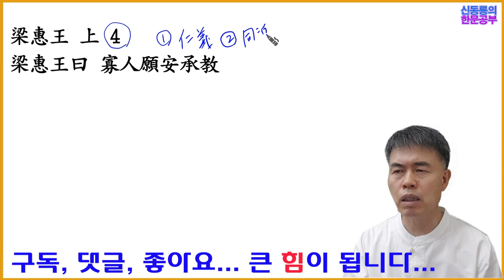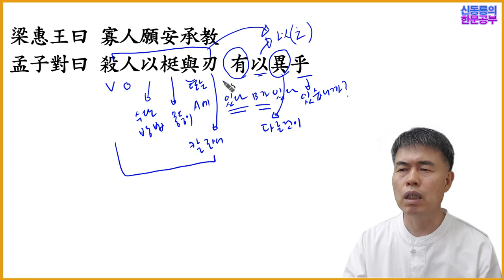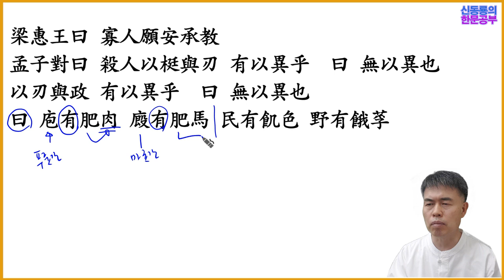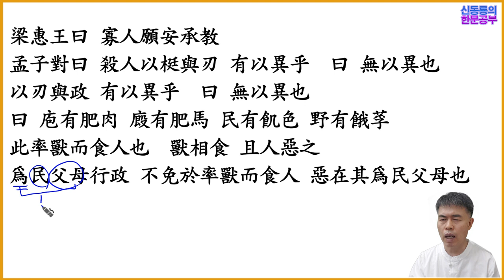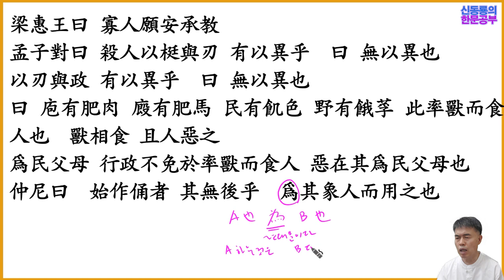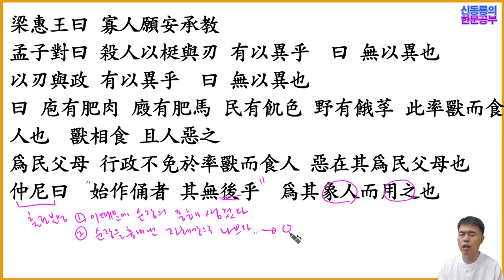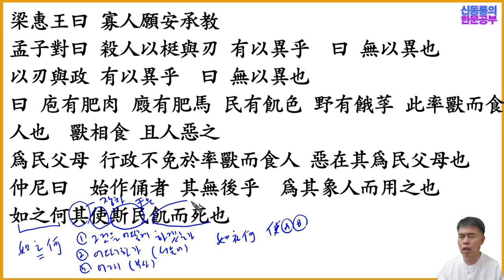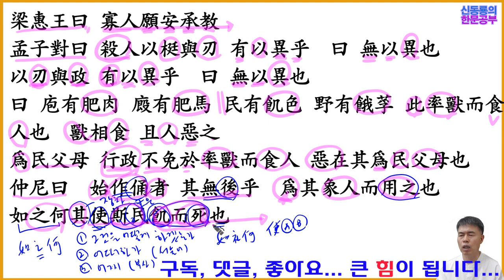한문 문법적 해석. 맹자. 1편 양혜왕상. 4장 백성을 죽이는 정치.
맹자는 한문 고전 중에 완벽한 문장 형식을 취하고 있어서 한문 구조를 이해하고 문리를 터득하는데 중요한 교재입니다. 한 글자 한 글자 빼놓지 않고 설명하여 초학자도 쉽게 한문을 해석할 수 있도록 도와드리겠습니다.  맹자 원문 노트 다운 받는 곳한문 자료실